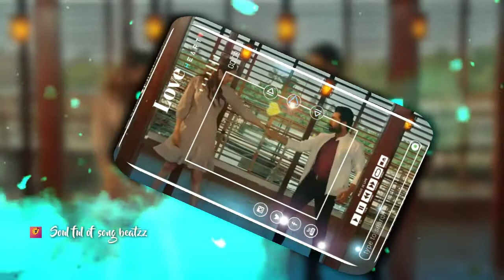tamil love songs# anbe peranbe song from ngk#